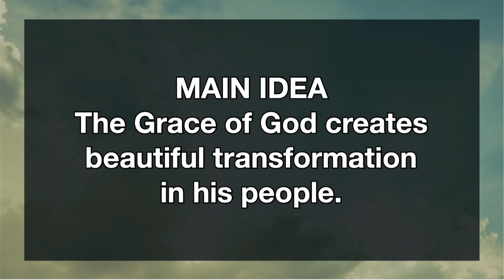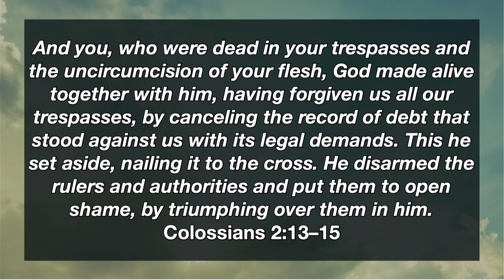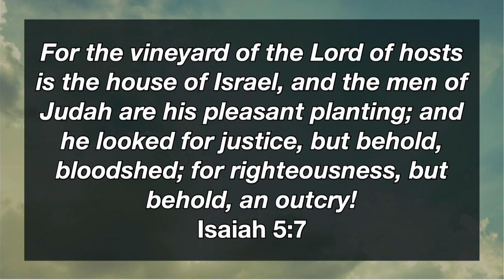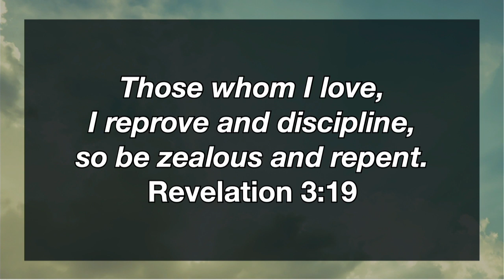Our God Saves: Isaiah 27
The Grace of God creates beautiful transformation in his people.